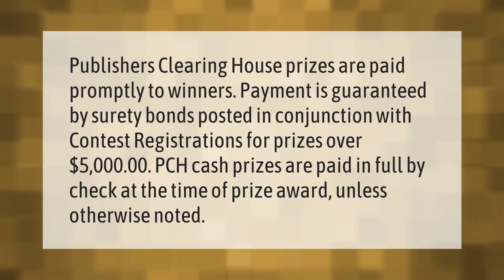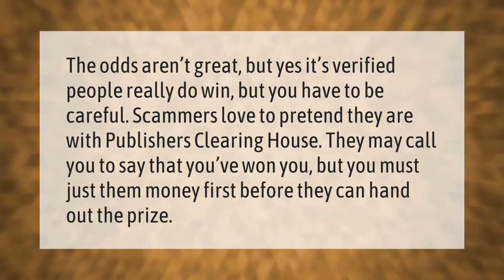How does Publishers Clearing House pay their winners?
00:00 - How does Publishers Clearing House pay their winners?
00:38 - Do you pay taxes on PCH winnings?
01:09 - Do you have to pay money to win Publishers Clearing House?
01:36 - Can you really win PCH?

Laura S. Harris (2020, December 31.) How does Publishers Clearing House pay their winners?
    AskAbout.video/articles/How-does-Publishers-Clearing-House-pay-their-winners-202156